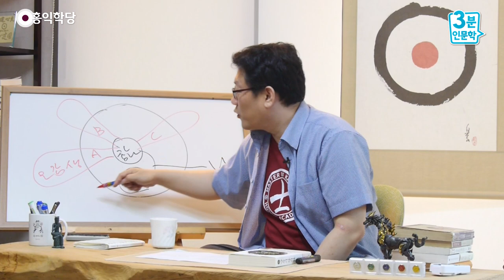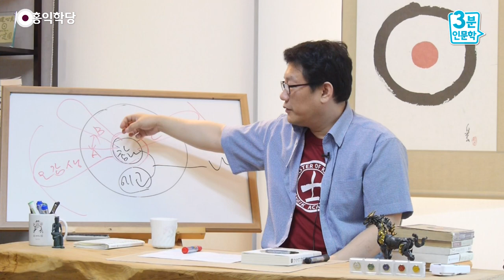[3분 인문학] 인간은 원래 그런 존재 _홍익학당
- (160714 목요 대담) 인간은 원래 그런 존재
같은 참나에서 다양한 모습들의 존재가 나온 거예요.
참나는 하나인데요, 이렇게 A 에고를 가진
생각·감정·오감의 세계가 만들어지고요,
이렇게 하면 B 에고를 가진 생각·감정·오감이
만들어집니다. C에고를 가진... (생각·감정·오감)

이거를 여기까지만 에고라고 보고, 생각·감정·오감의
세계를 더 확장해서 얘기한다고 하더라도.
그럼 이 존재랑 이 존재랑 둘이 만나면 싸우죠.
'저것만 없으면 이 우주가 참 편할 텐데...'
그런데 이게 재밌는 거는
뿌리가 하나라는 거 알면 어떻게 될까요?

이런 게 없으면 인류는 안 바뀌어요.
지금까지 인류가 이 정도로 살았으면,
역사책 보셨죠? 만년 역사 보셨죠?
인류에 별다른 개선책이 보이시던가요?
그동안 이 정도 살았으면 앞으로도 웬만하면
이렇게 계속 살 거라고 보시는 게 합리적인 예측이죠.

여러분이 막 열 낼 일이 없다는 거예요, 사실은.
인간이 원래 이런 존재예요.
인간은 신을 믿으면서 죄를 짓고요,
생각은 합리적인데 하는 짓은 아주 지저분한
그런 존재예요, 그냥.

그래도 철학이라는 게 있지 않았나요?
그러니까 철학을 즐기면서 이상한 허튼짓을 하는
존재라니까요, 인간이. 그걸 받아들이세요.
철학도 알아요. 멋진 예술 작품도 음미해요.
그러고 돌아서서 바로 허튼짓할 수 있는 존재예요.

그걸 받아들이셔야 합니다.
인간의 에고는 웬만하면 그렇게 살아요.
에고한테 맡겨서 더 나아질 일은 없다고 보시면 돼요.

에고는 갑자기 다른 프로그램이 가동되기 전엔,
절대 이 프로그램은 그렇게만 움직이는 거예요.
많은 분이 인간에 대해서 헛된 희망을 갖는 경우도
냉정히 안 보고 계세요.

지금 어떤 한 친구가
만년 살아온 이력을 보여줬는데,
모든 왕조가 좀 살만하면 망하고,
살만하면 말아먹고, 살만하면 말아먹고,
이렇게 쭉 지구 모든 곳에서 움직였어요, 에고가.
앞으로도 그렇게 움직일 거라고 보시는 게 맞죠.

제가 예전에 세계사 책을 하나 샀어요.
광주에서 서울 올 때 고속버스 안에서 보려고,
문고판 작은 걸 샀어요. 세계사가 다 들어있어요.
괜히 그날 의욕이 나더라고요.
내릴 때까지 다 보자. 그래서 초고속으로 읽었어요.
그런데 나중에 보니까 무서울 정도예요.
전 세계가 다 똑같아요, 스토리가.
주연 배우들만 다르지, 다 똑같아요.

나중엔 기억도 안 나요.
어느 나라가 어느 나라인지 기억도 안 나요.
그런데 다 똑같아요, 패턴이.
보고 나서 좀 무서워졌어요.
'그럼 앞으로도 웬만하면 계속 이렇게 되겠구나!' 하는
생각이 들더라고요.

'그럼 변수가 될 만한 게 뭔가?'
그래서 제가 생각한 것은 절망한 게 아니라,
참나가 개입을 안 하면, 이 에고 프로그램으로 돌리면
이 결과밖에 안 나온다는 거예요.

제가 장담합니다.
에고에 깔린 희로애락(喜怒哀樂)의,
호리피해(好利避害)의 프로그램만 갖고 돌리면,
양심은 미약하고 에고는 위태롭다고 하는
지금 현재의 실존 상태로 계속 돌리면
이 이상 나올 리가 없다.

사람들, 선진국 사람들 점잖은 것 같죠?
아마 돈 문제, 경제적 문제가 조금만 생기면
바로 돌변할 분들입니다.
원래 에고는 그렇게 생겨먹었어요. 이해되시죠?
제가 양심 아니면 믿지 마시라고 하는 게
에고가 여유로워서 잠시 자비로운 그거 믿으시면
안 된다는 거예요.

뭐 하나만 생각이 껴도 이 사람은 곧 돌변합니다.
이게 문제인 거예요.
근본적으로 에고가 안 되는 이유도 아셔야
근본 치유책이 나오죠.
에고는 그렇기에, 에고한테 맡기면 절대 그 이상
해낼 수는 없습니다.

원래 프로그램이 그렇게 생겨먹었어요.
그래서 참나의 프로그램이 에고와 함께 협업을 할 때,
우리는 다른 모습을, 다른 인류의 가능성을 보게 됩니다.
그동안 인류의 극소수 인류만 그걸 보여줬어요,
가능하다는 걸.